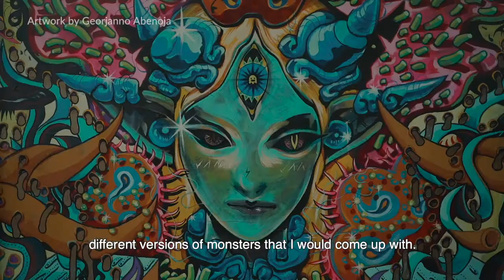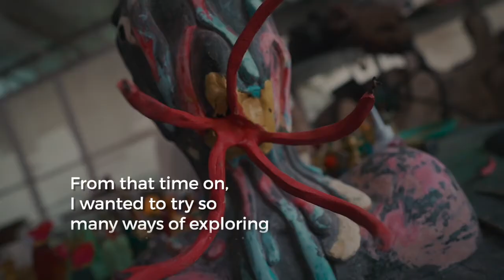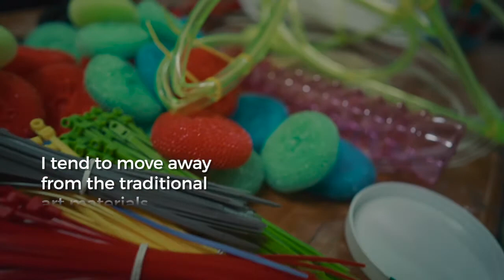Excellence in Design with Leeroy New | ExceLens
Get to know the 2005 Metrobank Art and Design Excellence awardee for Sculpture and one of today's most versatile artists Leeroy New!

To him, there is no restriction or limitation in creative expression.

In this ExceLens, Leeroy talks about how he enriches his practice by collaborating with other creative practitioners, finding inspiration in the ingenuity of the Filipino people, and raising social awareness through his art.

Like 👍 the Metrobank Art and Design Excellence Competition on Facebook and Instagram for your weekly dose of MADEatHome content 💙